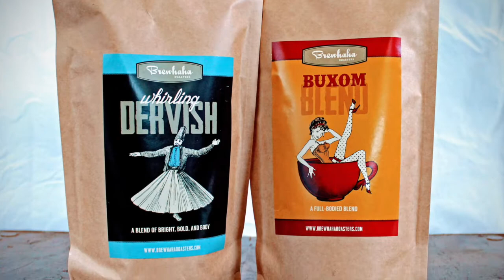Brewhaha Roasters Product Promo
Product Promo for Brewhaha Roasters Coffee